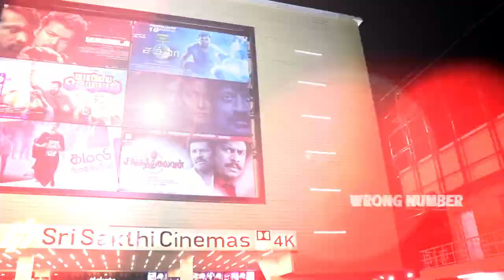Sabhaapathy Public Review with vj santy | Santhanam | Sabapathy Movie Review | Tirupur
Sincere Thanks to Tirupur  @Sri Sakthi Cinemas